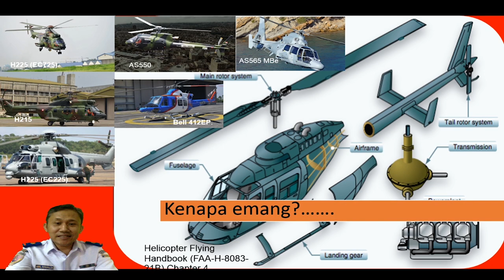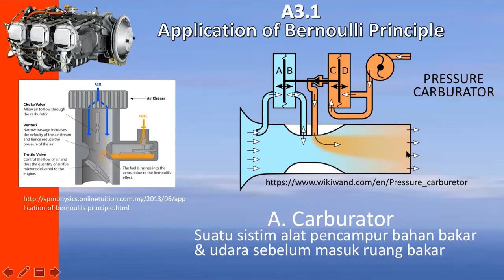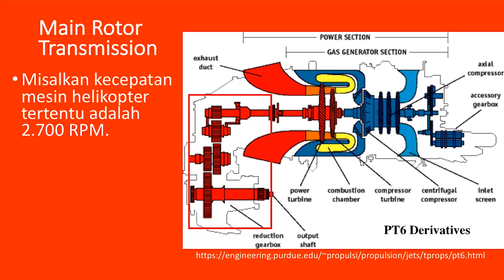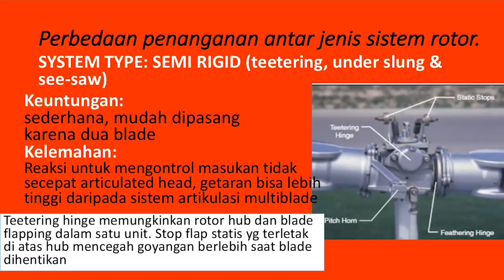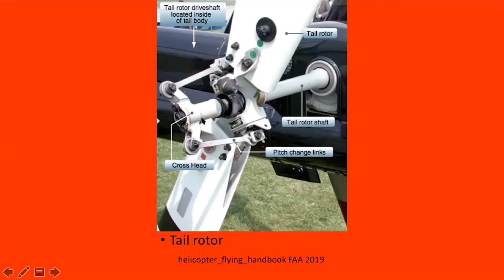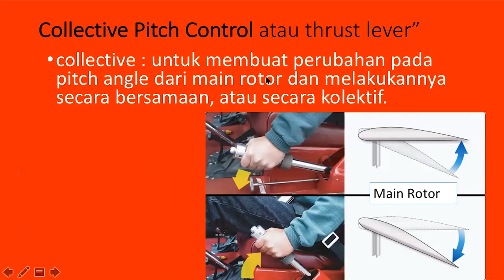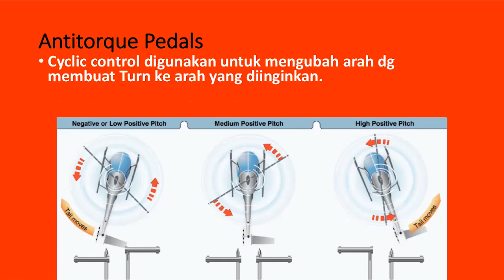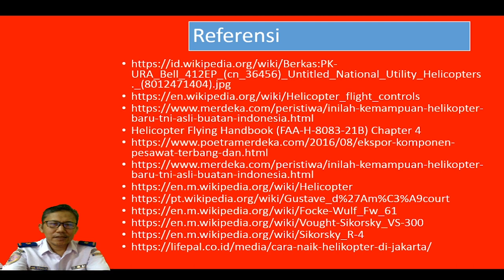Ternyata ada Komponen Dasar HELICOPTER Aplikasi hukum bernoulli: fisika fluida dinamis_Aerodinamika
zona tutorial aviasi, Ternyata ada !!! Komponen Helicopter Aplikasi Hukum Bernoulli - Fisika - Fluida Dinamis : Aerodinamik pesawat merupakan komponen Helicopter dan pesawat terbang  dalam penerapan hukum bernoulli, gaya angkat pesawat, fisika, fluida, fluisa dinamis, persamaan bernoulli, aerodinamika Helicopter dan aerodinamika pesawat, maka perlunya video dari zona tutorial aviasi, Ternyata ada !!! Komponen Helicopter Aplikasi Hukum Bernoulli - Fisika - Fluida Dinamis : Aerodinamik pesawat jangan lupa terus tonton sapai habis video-video dari zona tutorial aviasi, Ternyata ada !!! Komponen Helicopter Aplikasi Hukum Bernoulli - Fisika - Fluida Dinamis : Aerodinamik pesawat
aplikasi komponen pada Helicopter  diantaranya sayap putar, rotor utama, main rotor wing,
 Flight Control, kemudi terbang, tail section,
Empenage
, ekor pesawat, tail rotor, baling-baling utama,
Fan & Sudu compressor, sudu turni, GTE,  turbo shaft, Turbine, carburator, sistim bahan bakar, pitot, dll
Sebenarnya dasar fisikanya mulai dipelajari fluida dinamis kelas xi, aplikasi hukum bernoulli fisika kelas xi,  debit aliran, debit, Bernoulli, hukum bernoulli, gaya angkat pesawat,  gaya angkat peswat terbang, sebuah pesawat dilengkapi dengan dua buah sayap masing-masing seluas 40 m2, sayap pesawat,aplikasi bernoulli, pesawat terbang
Maka jadilah yang smarterindo,, dynamic fluid, gaya, fluid speed, cara mencintai aeroplane, airplane, pesawat, pesawat terbang, kapal terbang, aircraft, pesawat udara, penerbangan, aviasi, dan aviasearch.
Ilmu ilmu ini pernah dipelajari saat sma smu yaitu, fluida dinamis kelas 11, persamaan bernoulli, yang medasari hukum pesawat, yakni gaya angkat helicopter bernoulli,
Perhitungan didapatkan gaya angkat pesawat, pada ilmu dasar aerodinamika, aerodinamis, aerodynamic yakni aerodinamika Helicopter,

di video ini atau channel ini serta bunyikan loncengnya

Terimkasih
ZoTA,
Zona Tutorial Aviasi

B. Daftar video KINEMATIKA TEKNIK